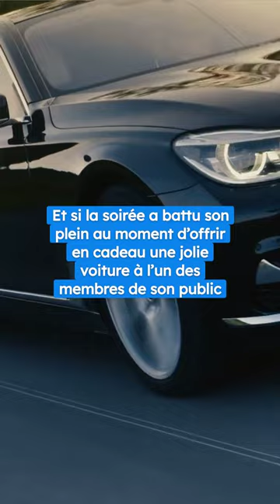TPMP : coup dur lors de la dernière émission 😱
Alors que les téléspectateurs pourront retrouver Cyril Hanouna le 4 septembre prochain

L’animateur de C8 a souhaité clôturer la saison en grande pompe ce jeudi 22 juin

Après avoir paradé dans des chars à travers les rues de Boulogne aux côtés de ses chroniqueurs et de danseuses

Ces derniers ont ensuite regagné le plateau en musique sur les morceaux de DJ Boris Way présent aux platines

« Ça va être une émission très très très darka », a affirmé Baba déchaîné aux téléspectateurs

Et si la soirée a battu son plein au moment d’offrir en cadeau une jolie voiture à l’un des membres de son public

L’animateur n’a pas hésité à envoyer du chocolat sur ses chroniqueurs avant de s’échapper en moto

Malgré les efforts de Baba, les internautes se montrent insatisfaits de cette soirée

« Finir cette saison comme ça, je suis déçue… », « Une émission catastrophique ! », pouvait-on relever sur Twitter